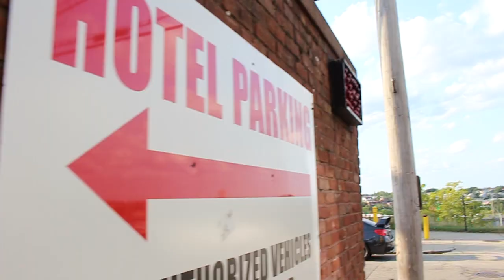CameInClutch - “Certified” (Dir By. Therealbeskep)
Sinisters own Cameinclutch is back with another video "certified" staying consistent, will he be able to keep Rhode Island on his back? Lets find out